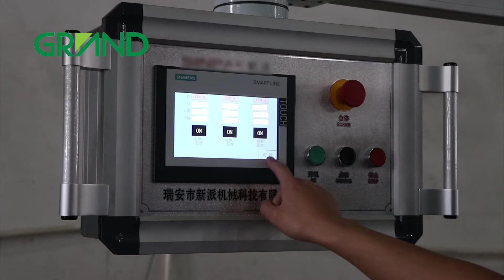Blister Packing Machine For Condom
1.Application:Blister packing for medicine( pills such as tablet, capsule), liquid, jam and irregular shape product etc.
2.Packing material:Alu---PVC/PET/PS Alu/Alu Dialyzing Paper--- PVC/PET/PS
3.Machine feature: High speed , easy to operate with servo motor, PLC, touch screen control
4.Maximum packing material width: 270MM

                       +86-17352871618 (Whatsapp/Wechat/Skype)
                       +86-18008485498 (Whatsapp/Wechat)